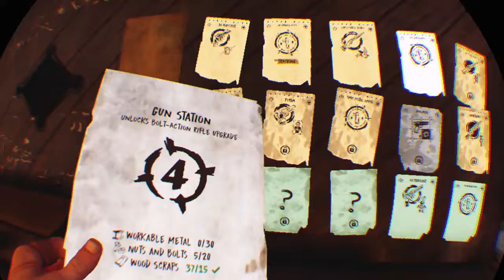Me going sicko modeeee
lol dont report this or whatever

Im back ig